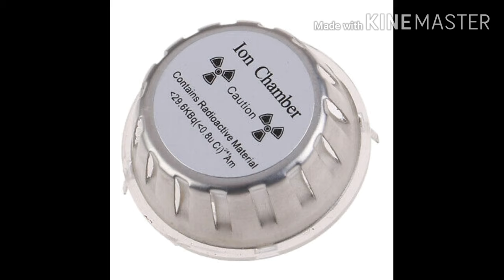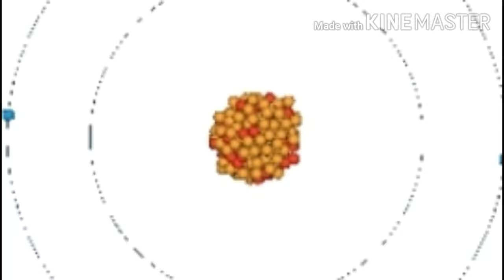Tom lehrers elements V2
Halfnium